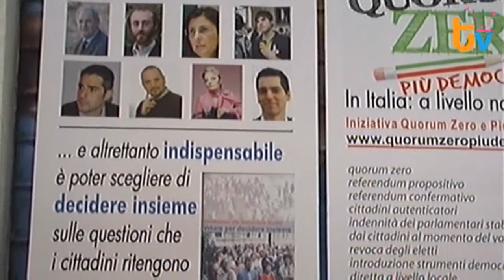TG 02 Giugno 2012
Fatti principali:
- 00:35 in Molise il consumo di eroina e stimolanti.
- 02:11 Il movimento 5 stelle a Termoli per dare voce ai cittadini.
- 04:13 A Santa Croce suocero ferisce il genero con un coltello dopo una lite, indagano i carabinieri.